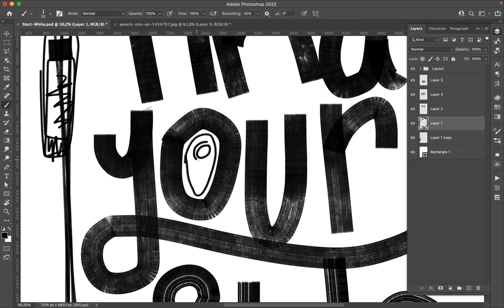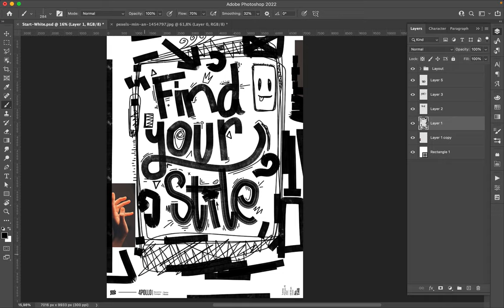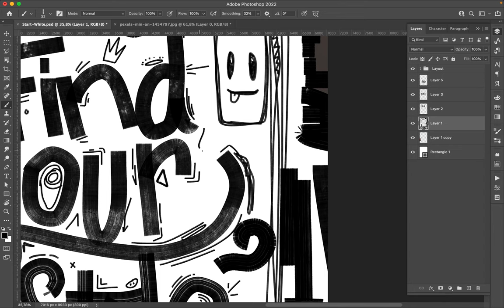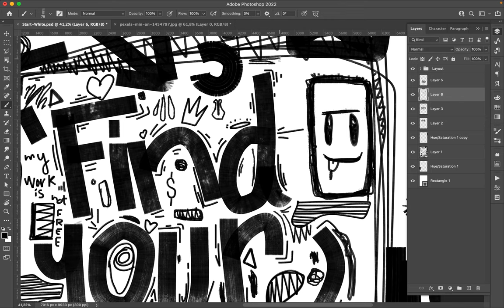Poster Speed Art 1146 Find Your Style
I found a style I visually like as much as I want to create it. And I successfully made a spelling mistake in the title.